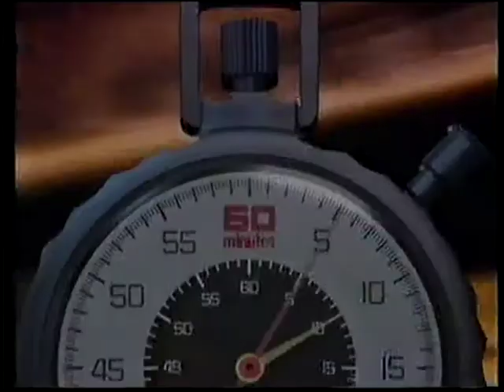Win TV Canberra Adverts 1994 #9